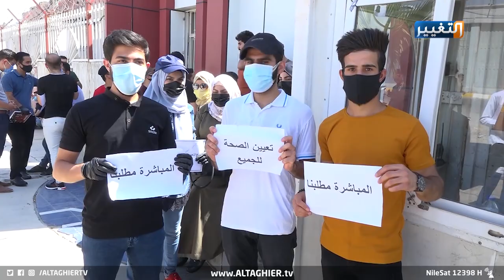خريجو الطب بكركوك يطالبون الحاقهم بالجيش الابيض | تقرير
ضمن موجة الغضب الشعبي من قبل حملة الشهادات في مناطق متفرقة من العراق،،نضم العشرات من خريجي المحافظة تظاهرة احتجاجية للمطالبة بتعيينهم على ملاك وزارة الصحة وذلك جراء النقص الشديد بالكوار الطبية في كركوك.